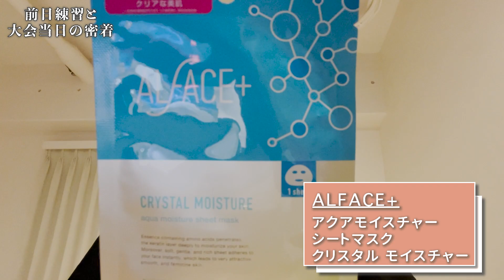【裏側】WINNER’S夏の大会の前日当日の様子が過去最高に面白すぎたから見てwwwwwwwwwww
こんばんは！あいchannelです！
コメントは全部拝見させていただいております！

今回は、夏の大会の裏側密着でございます！

夏の大会をまだ見ていない方は
以下のチャンネルをチェック！！

これからも頑張りますので、